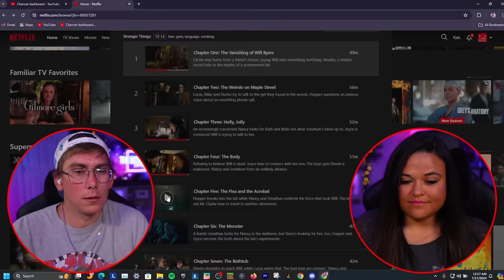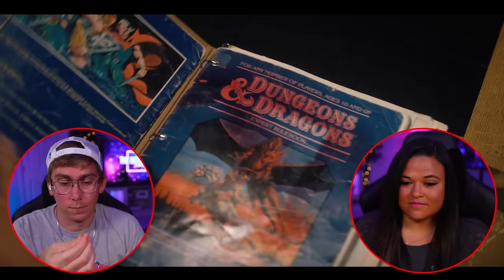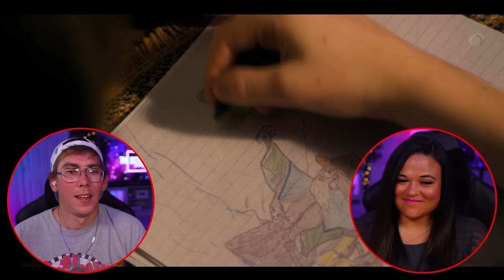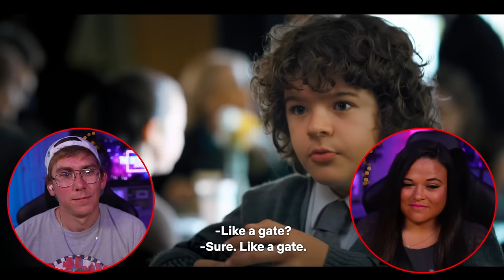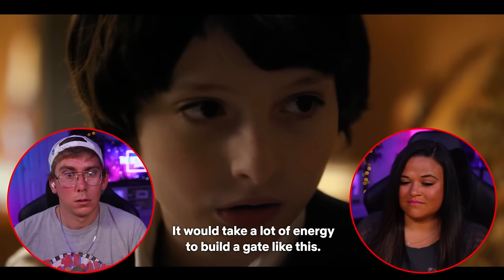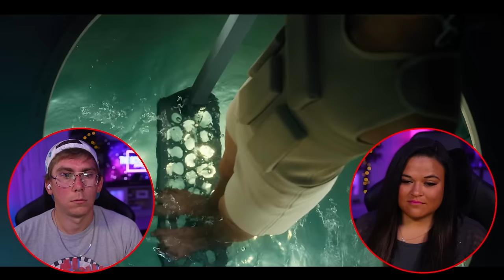The Flea, The Acrobat & The Monster! 1x5 1x6 Stranger Things Chapter 5 & 6 First Time Watching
1x5 1x6 Stranger Things Chapter 5 & 6 First Time Watching

00:00:00 Intro
00:01:16 1x5 The Flea & The Acrobat
00:36:45 1x6 The Monster
01:00:56 Outro